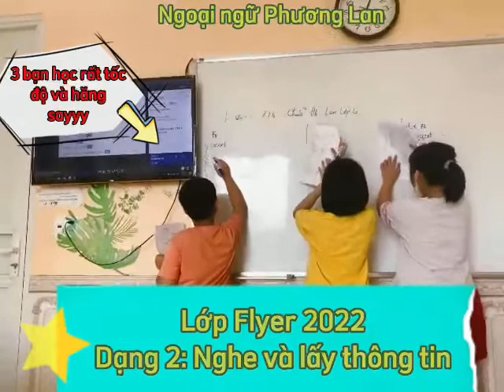PHUONG LAN LANGUAGE CENTER: Lớp Luyện thi flyer- dạng 2 : Nghe và lấy thông tin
NGOẠI NGỮ PHƯƠNG LAN TUYỂN SINH LỚP LUYỆN_THI_CAMBRIDGE HÈ 2022
Sĩ số: 2-5 bạn/ 1 lớp
Lịch học: Linh động
👉 Nhanh tay đăng ký bằng cách [COMMENT] hoặc [INBOX SĐT] tại bài viết này nhé!
Chứng chỉ Cambridge Test được thiết lập dưới sự bảo trợ của Đại học Cambridge - một trong những đại học danh nhất thế giới. Hàng năm, có hơn 5.5 triệu học sinh ở các bậc học từ Tiểu học tới THCS và THPT từ hơn 130 quốc gia trên thế giới đăng ký tham gia Cambridge Test.
Các bài thi thuộc nhiều cấp độ (Starters, Movers, Flyers, KET, PET, FCE)...và có giá trị quy đổi trên Hệ tham chiếu Ngôn ngữ chung Châu Âu (CEFR) giúp học sinh đánh giá chính xác được năng lực ngôn ngữ của bản thân để từ đó xây dựng định hướng học tập lâu dài.
Không giống như các kỳ thi IELTS, TOEFL…chỉ có hiệu lực và giá trị sử dụng trong 2 năm, chứng chỉ Cambridge có giá trị vĩnh viễn.